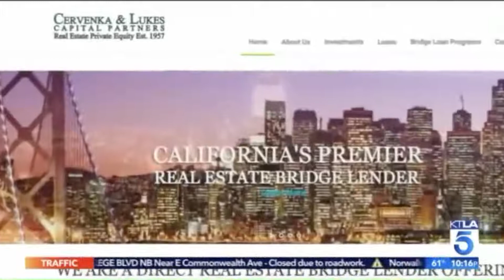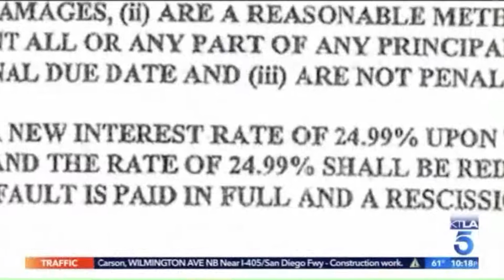Atty. Daniel Balaban talked to KTLA about obtaining $30.5 million verdict in financial fraud trial.